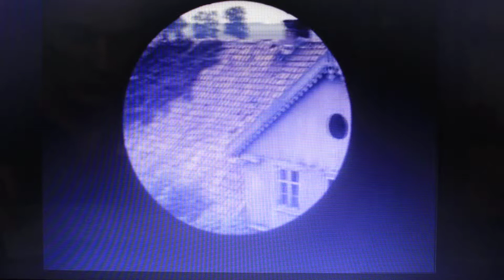Ērmans Sūdermans "Pintega en Tilzin" 1 delīks - Hermann Sudermann "The Journey to Tilsit", 1 part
Reading Hermann Sudermann "Pintega en Tilzin"/"The Journey to Tilsit"/ "Die Reise nach Tilsit"/ "Kelionė į Tilžę", 1917.